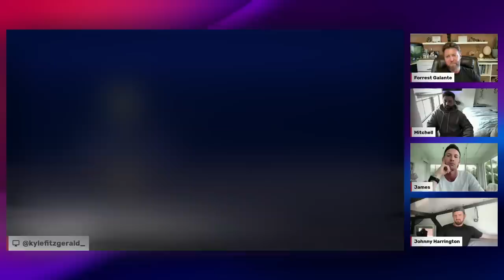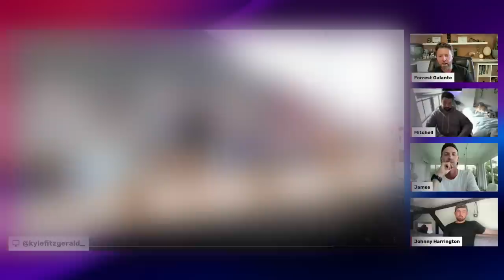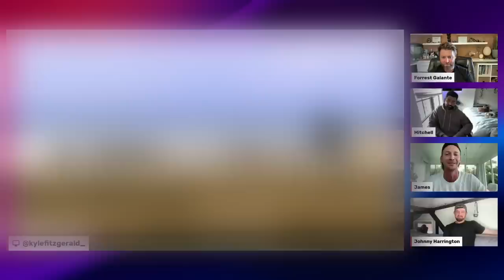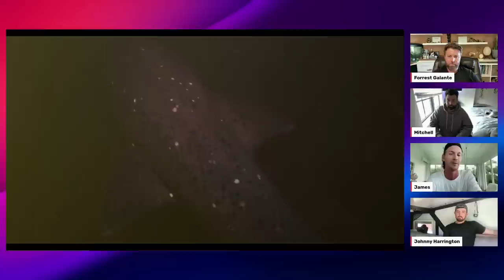Diving Trip to South Africa | Crew Discussion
Forrest Galante and his camera team discuss their recent trip to South Africa. The team takes a dive into how they made the show, shots they got and the amazing sharks they encountered!

00:00:00 Introduction
00:01:45 The Guys
00:05:15 Alien Sharks Breakdown
00:59:34 Liam's Story